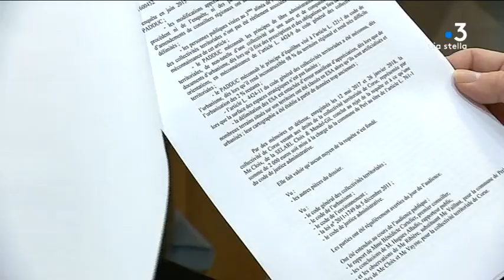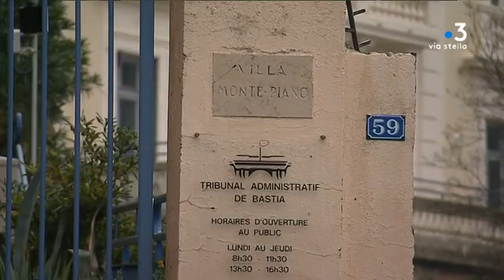Bastia : le Tribunal administratif prononce l'annulation partielle du Padduc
Reportage d'Anne-Marie Leccia, Frédéric Roche et Julien Castelli.
Interviennent dans ce reportage : Jean-Paul Wiss, président du Tribunal administratif de Bastia, Xavier Lacombe, maire de Peri, Jean Biancucci, conseiller exécutif et président de l'Agence de l'Urbanisme, et Maria Guidicelli, ancienne conseillère exécutive (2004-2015) en charge de l'élaboration du Padduc.